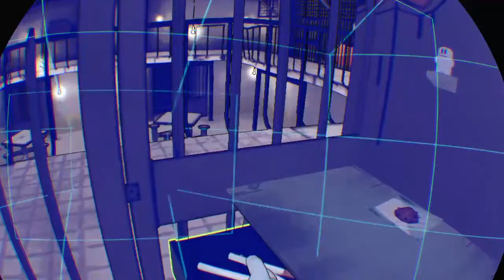Prion boss vr demo